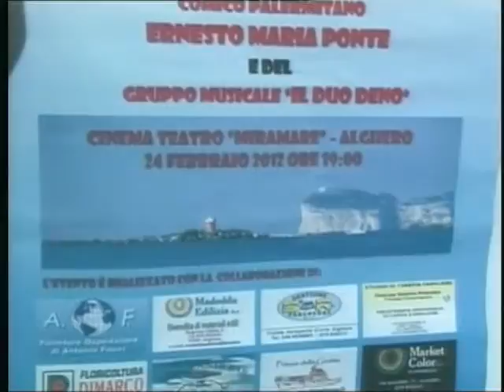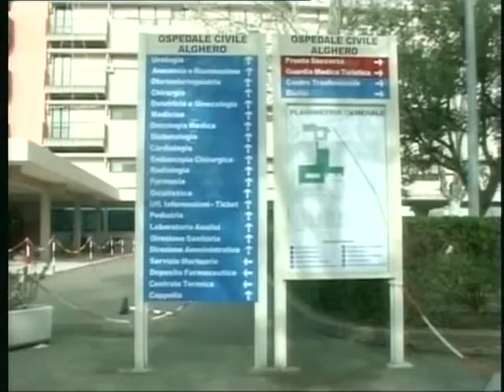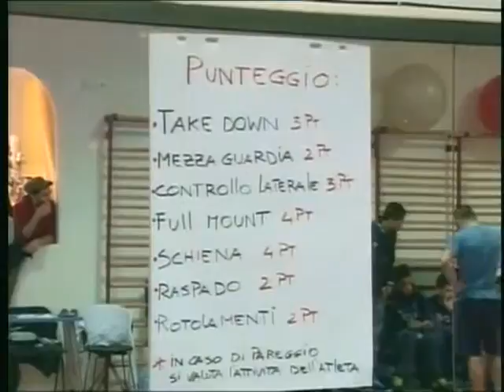TG 29 Febbraio 2012 3P.mp4